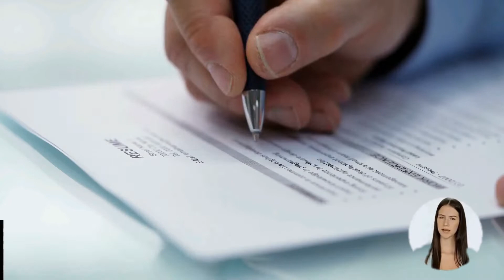Metallurgical And Materials Engineers OPTIONS FOR CANADA IMMIGRATION | STUDY, WORK & PR DETAILS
VIDEO DESCRIPTION: Metallurgical And Materials Engineers OPTIONS FOR CANADA IMMIGRATION | STUDY, WORK & PR DETAILS, video is for all the Metallurgical and materials engineers, willing to migrate to Canada.

PROFILE DESCRIPTION: Metallurgical and materials engineers metallurgical and materials engineers conduct studies of the properties and characteristics of metals and other non-metallic materials and plan, design and develop machinery and processes to concentrate, extract, refine and process metals, alloys and other materials such as ceramics, semiconductors and composite materials. Metallurgical and materials engineers are employed in consulting engineering firms, mining, metal processing and manufacturing companies, and in government, research and educational institutions.

Main topics covered in the video are as follows:
0:00:00 Introduction
0:02:11 What is the Profile Description of Metallurgical and materials engineers for Canada Work Permit or PR?
0:03:25 What are the main job duties for Metallurgical and materials engineers in Canada?
0:04:41 What are the education requirements to work as Metallurgical and materials engineers in Canada?
0:05:59 What are the skills needed for Metallurgical and materials engineers in Canada?
0:06:53 What are the License Requirements in Canada for working as Metallurgical and materials engineers?
0:07:31 What is the Job openings for Metallurgical and materials engineers in Canada. Which province has the maximum count of job openings for Metallurgical and materials engineers in Canada?
0:08:26 What is the weekly wage rate for Metallurgical and materials engineers in Canada?
0:09:37 What are the job titles used for Metallurgical and materials engineers in Canada?
0:10:44 Which are the visa options to get Permanent residency or work visa for Metallurgical and materials engineers?
0:11:06 Who is the best immigration consultant for filing Canadian Permanent residency, Work Visa or Study Visa?